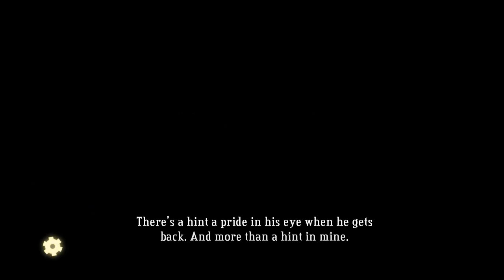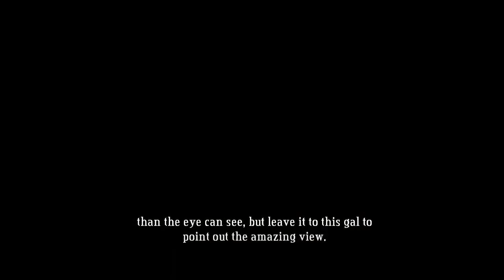Bastion : Shotgun, Hammer, Shield Challenges and Progression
*I'm calling progression just story levels. So if a video ever says progression, that just means more story and game advancement :)*
Trappers Shingle Again
 Zulwood Grove Shot Gun Challenege
 Bullhead Court Shield Challenge
The Scrap Yard Hammer Challenge
 Langston River Propser Bluff.avi